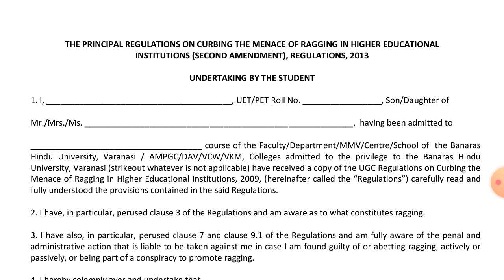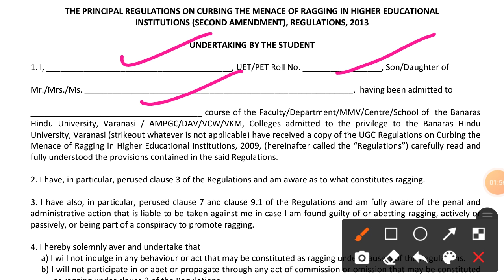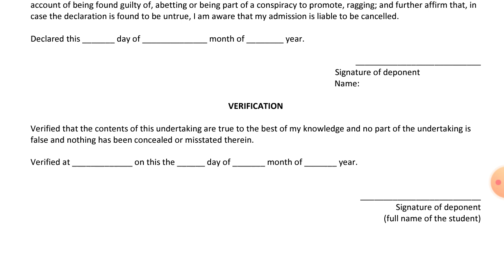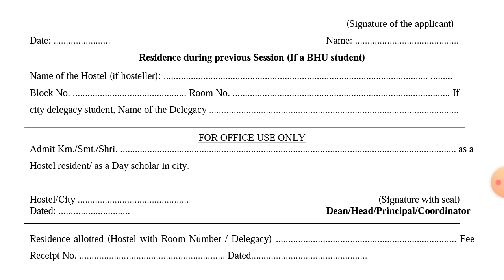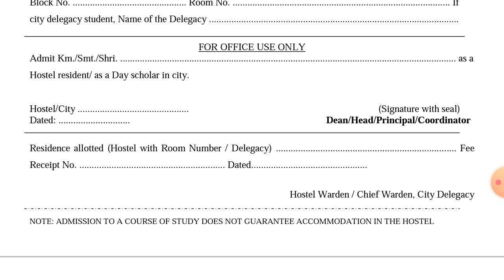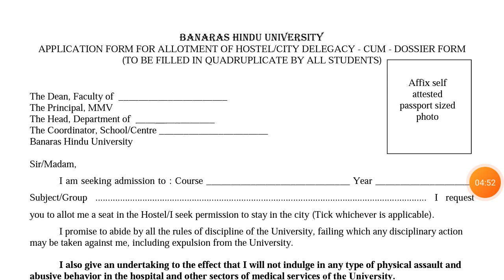BHU || SESSION 2020-21, ANTI RAGGING & DOSSIER FORM || HOW TO FILL || BY SHIBU MA'AM